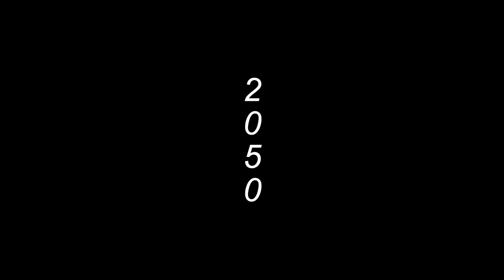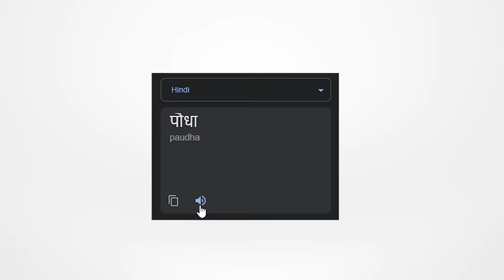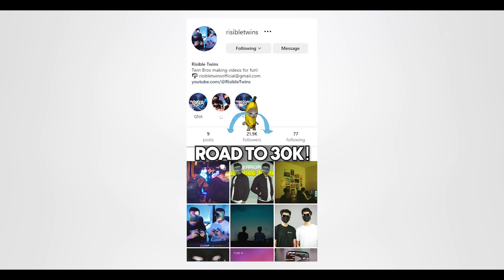We Survived 100 Days in a Zombie Apocalypse in Minecraft Hardcore!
In this video We Survived 100 Days in a Zombie Apocalypse in Minecraft Hardcore!, and We Spent 50+hrs to complete this video, So we hope you enjoy this video!
~Peace ;_;

*We own none of the music used in this video!*

Video Includes:
Minecraft
Minecraft 100 Days
Zombie Apocalypse
Hardcore Minecraft 100 Days
Minecraft Zombie Apocalypse Hindi
100 Days Minecraft Hindi